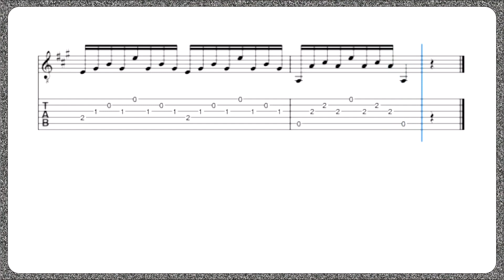Exercício Arpejo com 8 notas - Op.241 - Ferdinando Carulli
Método de Violão Op.241
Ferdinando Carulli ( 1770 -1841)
Exercício Arpejo com 8 notas